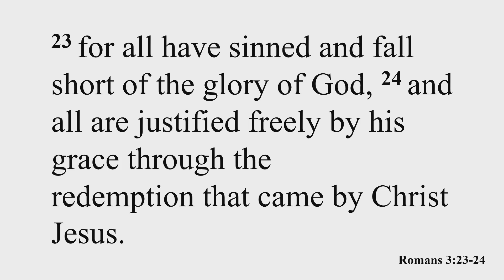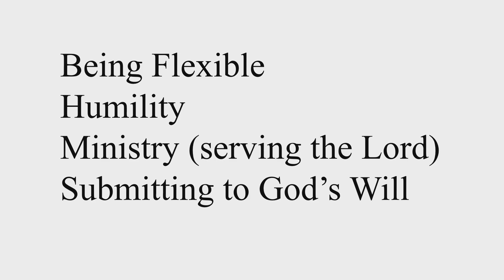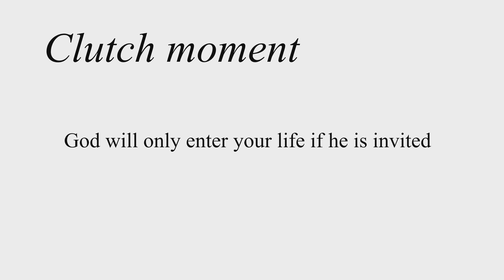God's Grace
For all have sinned and fall short of the glory of God, and all are justified freely by his grace through the redemption that came by Christ Jesus. Romans 3:23, 24